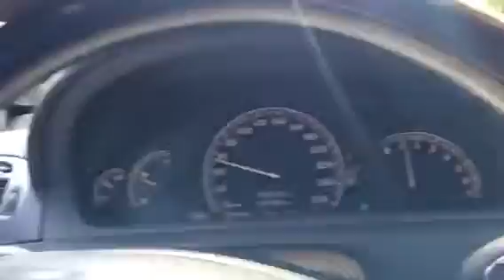Тест АКПП 722.9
Тест АКПП после капитального ремонта. АКПП 722.9